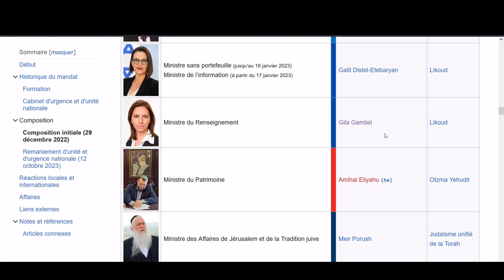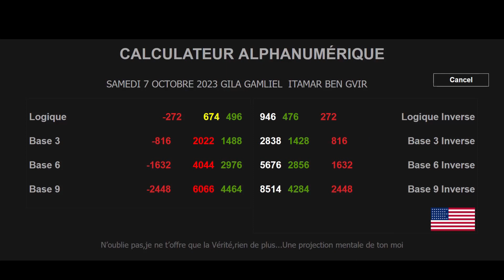Notre vie est un Film - False war in Israel - The world is Fake ! HD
Modification des liens sur YouTube : à partir du 31 août 2023, pour limiter les tentatives de spam et d'escroquerie, vous ne pourrez plus cliquer sur les liens,des Génies ! Une vidéo face cam ou mon passeport pour avoir la fonction link -Orwell 1984

💫Toute la semaine des nouvelles sur :

💫Tik - Tok = notrevieestunfilmof

💫Bichute chaine notrevieestunfilm

Since 2004